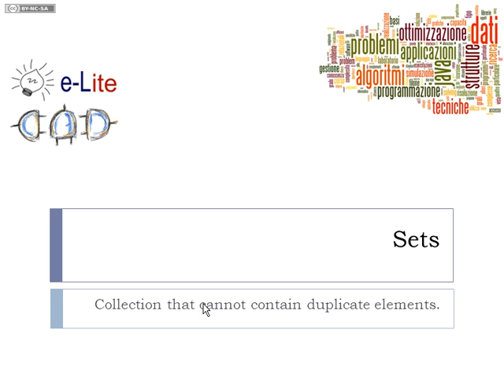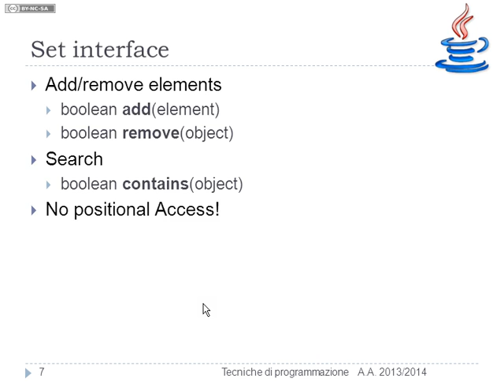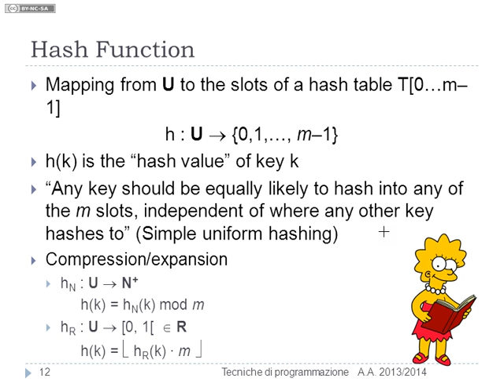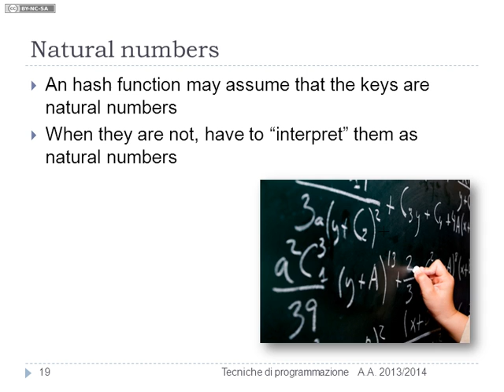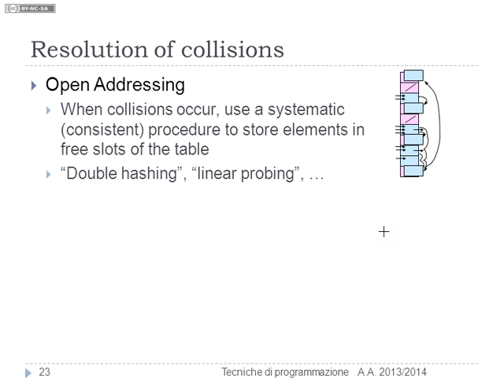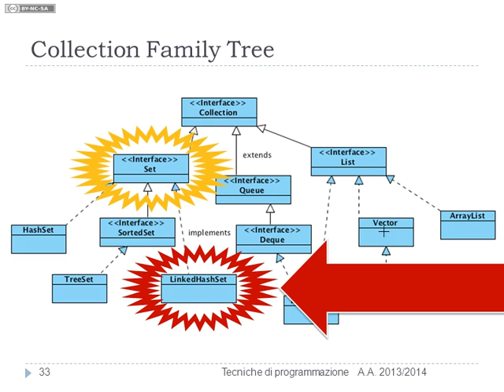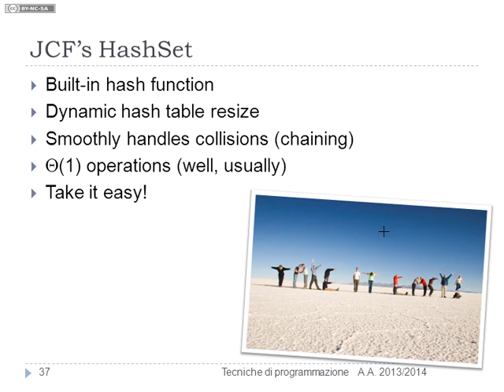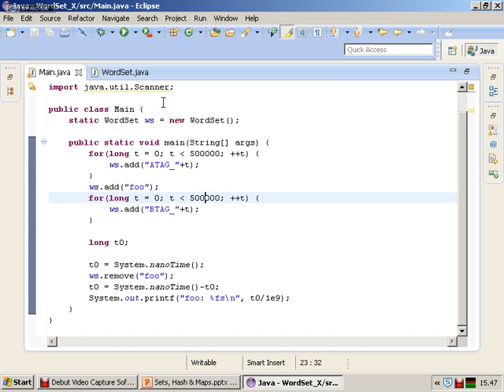Sets, Hash - Lezione 06 del 18/03/2014 - Tecniche di Programmazione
Argomento: Sets, Hash